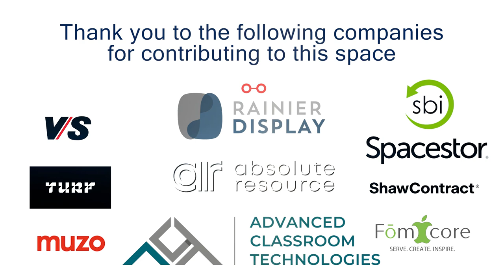Learning Is Everywhere Classroom presented by DLR Group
Listen in as Emily Dégallier gives us a look behind the scenes on the design goals and impacts of the Learning is Everywhere Classroom from EDspaces 2022, presented by DLR Group.